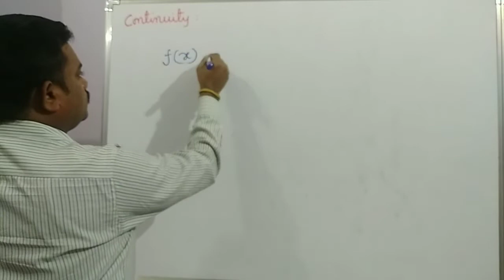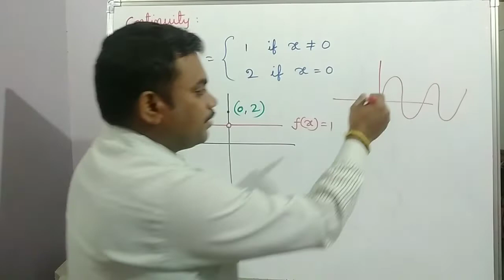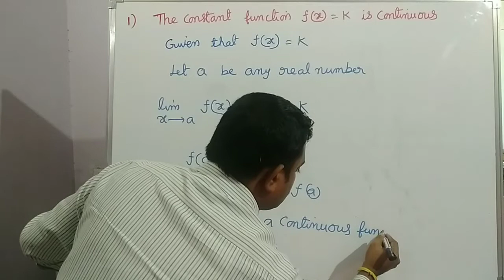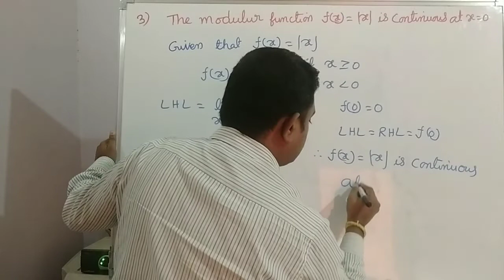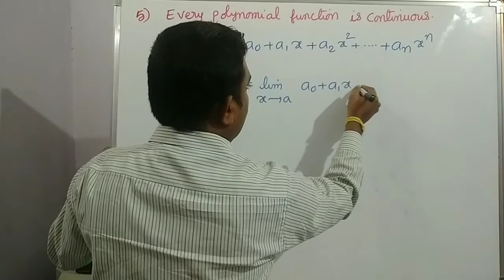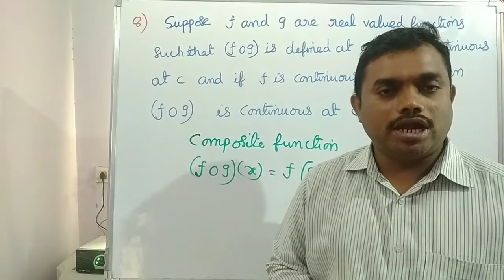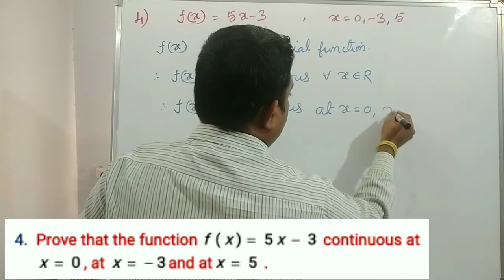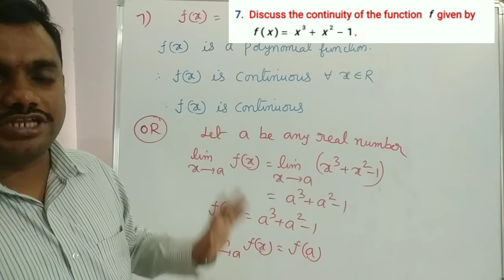Maths PU2 CONTINUITY & DIFFERENTIABILITY 1 BY RP SIR 03 12 2020